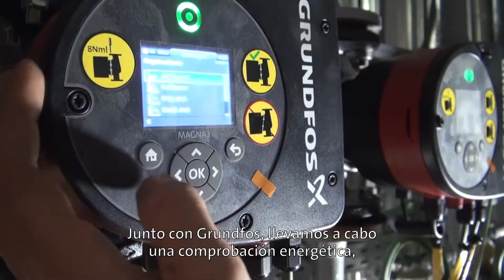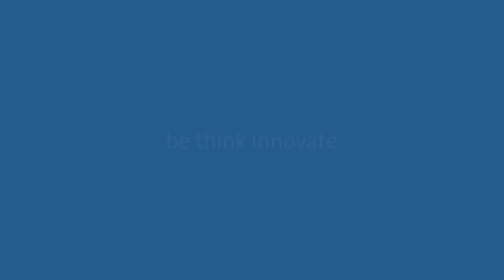Un hospital belga ampliará sus instalaciones un 40 % sin aumentar el consumo energético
Cambiar sus bombas permitirá al Hospital Universitario de Bruselas (UZ Brussel) convertirse en uno de los hospitales más sostenibles de Bélgica.
Gracias a la sustitución de sus más de 200 antiguas bombas por soluciones Grundfos de alta eficiencia energética, se estima que el Hospital Universitario de Bruselas (UZ Brussel) ahorra 65.000 €, 643.000 kWh y 140 t de CO2 al año.

“Recuperaremos íntegramente la inversión hecha en las bombas en un plazo de cuatro años”, explica Jimmy Van Moer, director de ingeniería energética del hospital. “Algunas de las bombas consumen hasta un 80 % menos que sus predecesoras”.